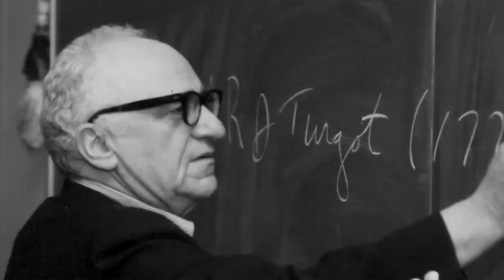Ancaps, Ancoms, and Bottom Unity in the LP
Dane Posner (Ancom) and T.J. Roberts (Ancap) talk with Adam about unity across the economic board in the Libertarian Party.